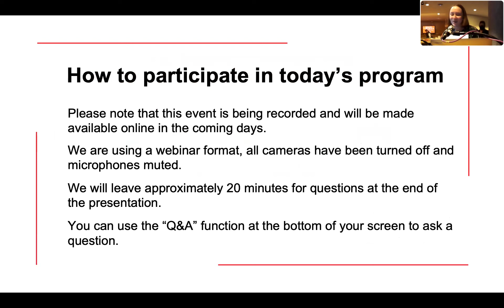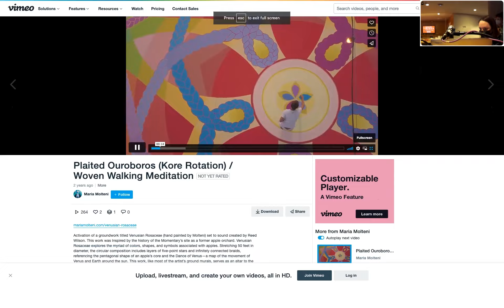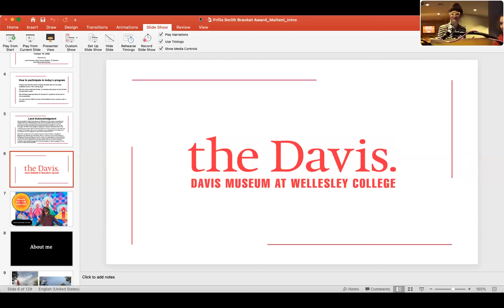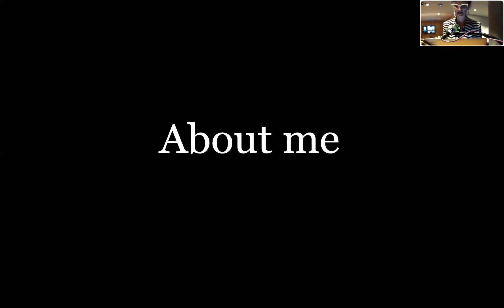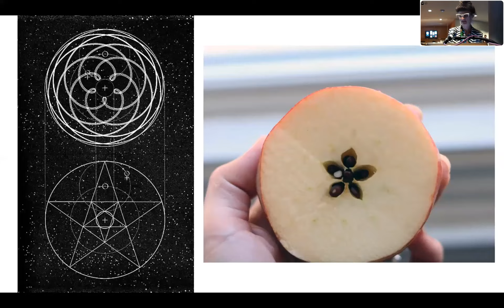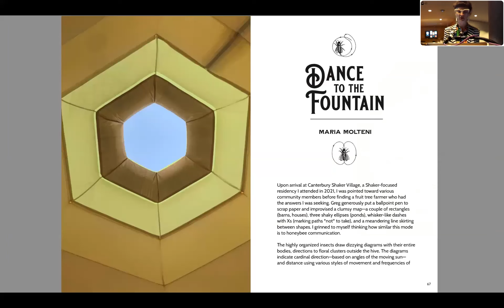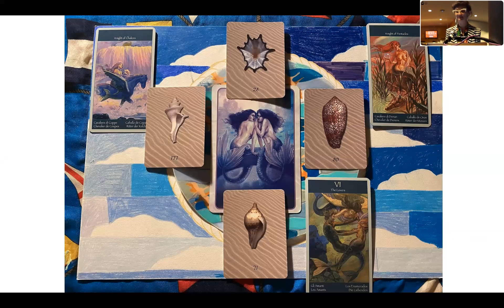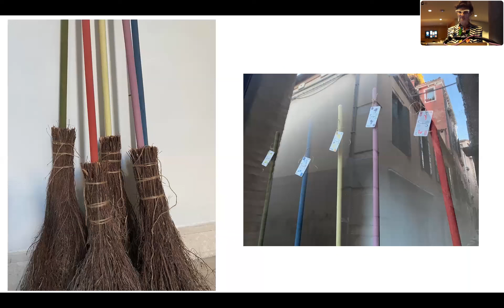Davis Museum Webinar - Prilla Smith Brackett Award Ceremony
Celebrate the second Prilla Smith Brackett Award recipient Maria Molteni at the Davis Museum! Join us for a reception and hybrid presentation of the artist’s work on Tuesday, October 18 at 6:30 p.m. in person, in the Davis Lobby. The artist talk will be live streamed over zoom beginning at 7pm, and registration is available here. Maria Molteni, along with the award sponsor, Prilla Smith Brackett, and the award jurors will be in attendance to discuss the artist’s work.

Funded by Prilla Smith Brackett (Wellesley Class of 1964) and administered by the Davis Museum at Wellesley College, the Brackett Award is given to a female-identified visual artist based in the Greater Boston area whose work and exhibition record demonstrate extraordinary artistic vision, talent, and skill. Read more about the recipient and award in the press release on the Davis Museum website.